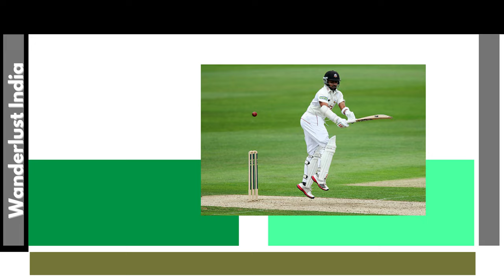A Legendary Cricketer Murali Kartik _Wanderlust India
Web HTTP Access:
Yofan ID
yo.fan/mindjockey57